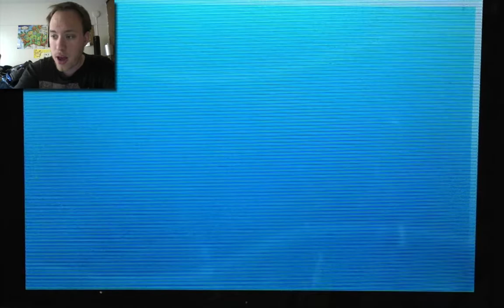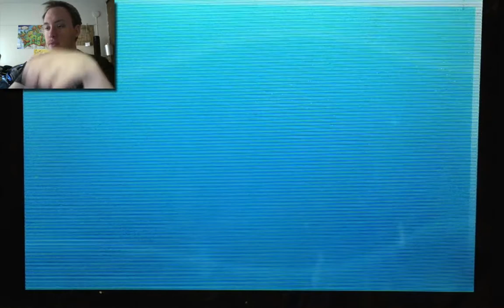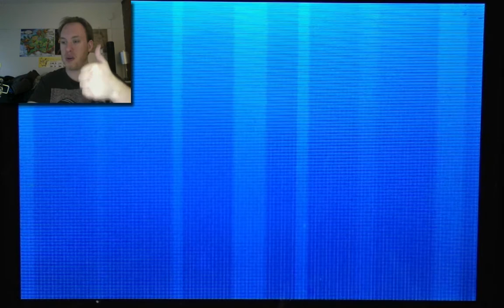Pokemon X and Y WiFi Battle : Lady Luck Ep 3 : I think she hates us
Welcome to Lady Luck! A series where we leave all battles in the hands of luck. With a roll of a dice, all our actions are decided!

This video is owned by Ryan Newfield, unless images/music specified in above description.